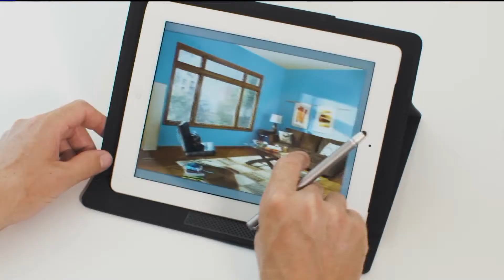Renewal by Andersen 3 18 evergreen mpg